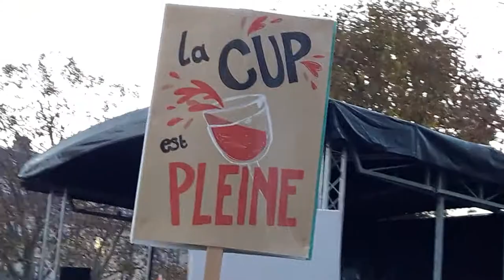End Violence Against Women Paris 24 November 2018 #29 La cup est pleine